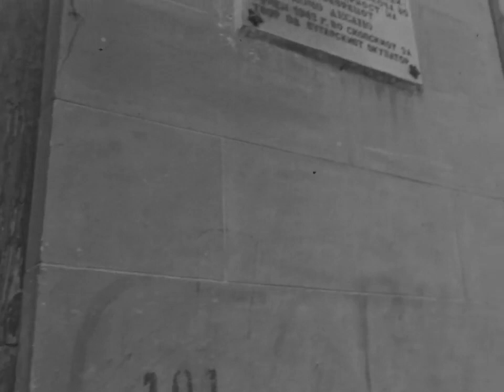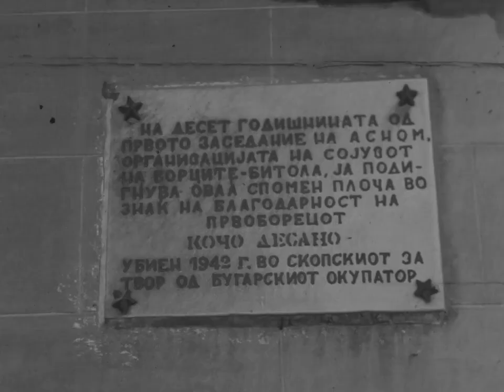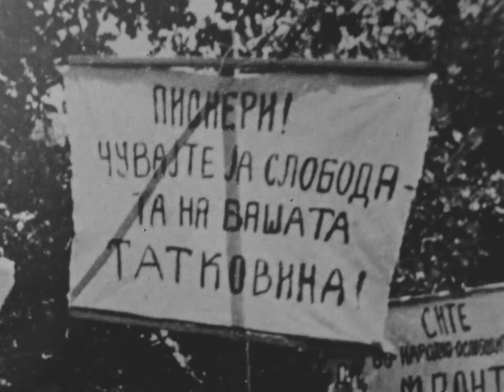Detska Reportaza Po Vrvcite Na Oktomvri 11 10 1967g 1